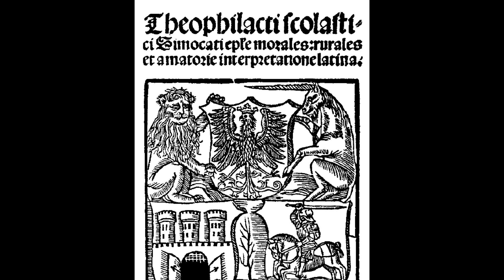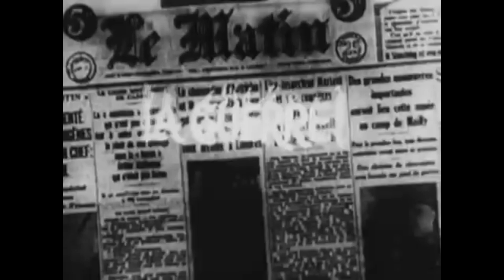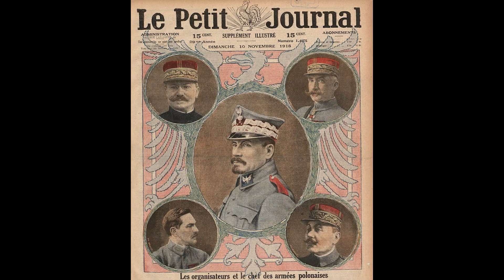Der polnische General Jozef Haller von Hallenburg - im Kampf um Polen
Józef Haller von Hallenburg ist ein berühmter polnischer General und Kommandeur der "Blauen Armee".